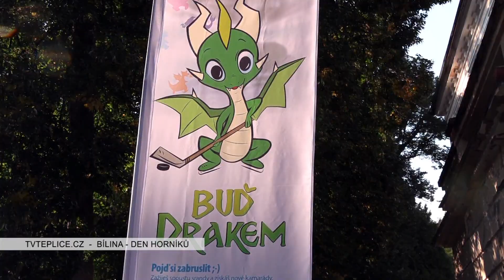Bílina - Den horníků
TV Teplice